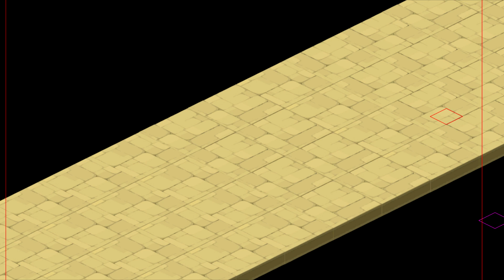DOFUS Devblog 2.15 - Pantins de Dramak : Making-of level-Design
A l'occasion de la mise à jour 2.15 : les Pantins de Dramak, découvrez les coulisses de la création d'une carte du jeu DOFUS !